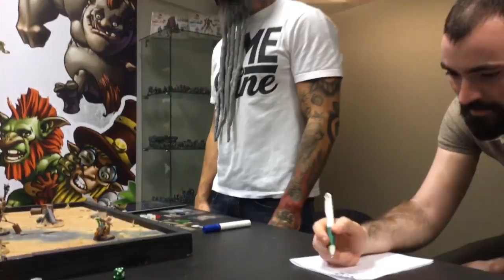Rapport de bataille multi joueurs Eden the Game / La vengeance de Khojen !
Partie multi joueurs: Quentin Bamakas / Gilles Dante / Romain l’homme machine / Peter le cannibal.
Peinture par Jyrio
Montage Spony